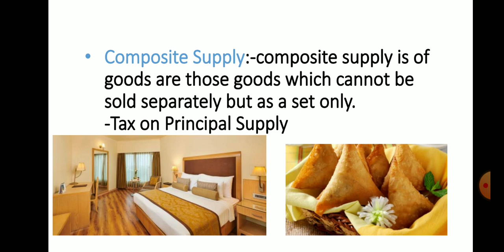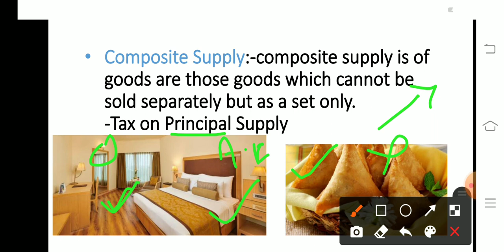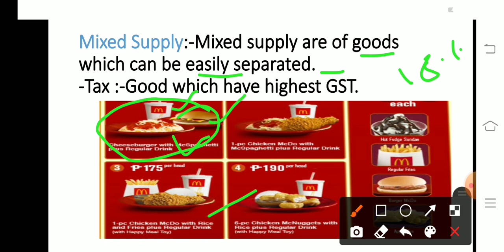GST Difference Between Mixed Supply and Composite Supply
Error is to human if any mistake or any error in our video your feedback is wholeheartedly welcome.